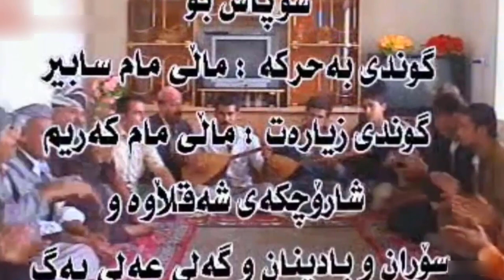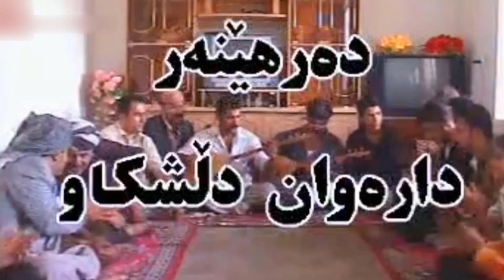Filmi Kurdi - Sma Hazaz(Sma Goj u Hasko) HD | فیلمی كوردی - سمە هەزاز